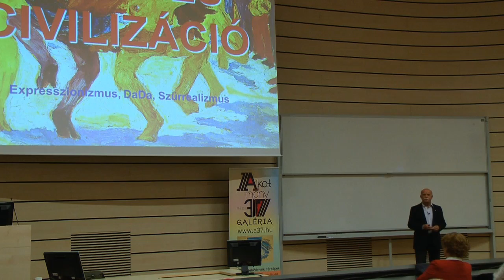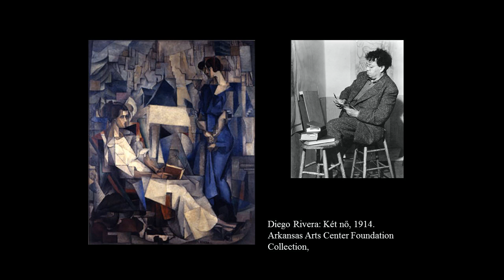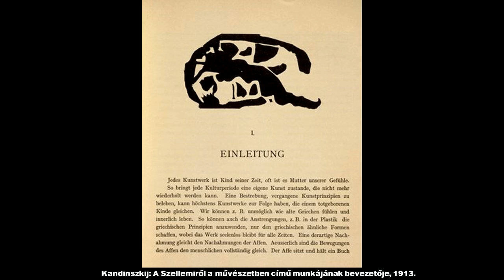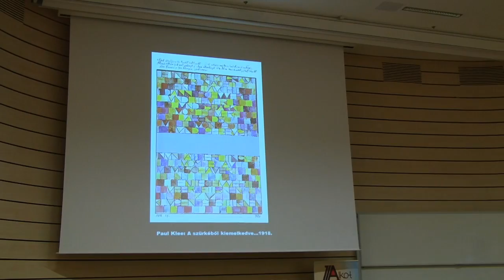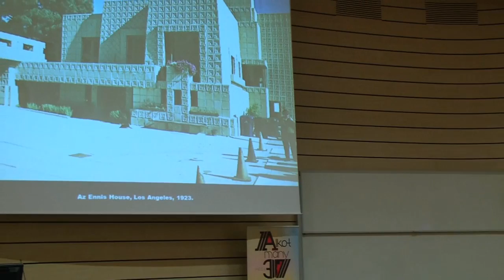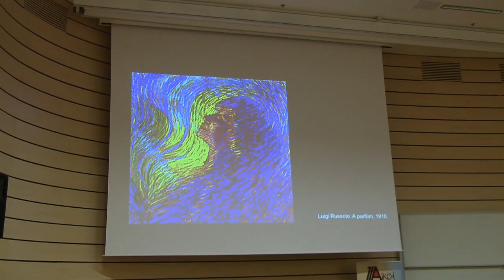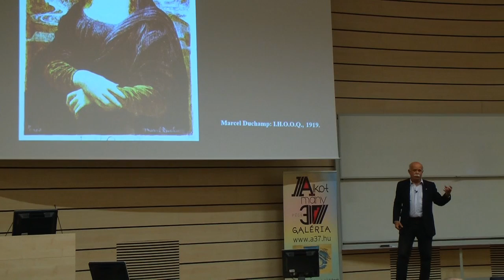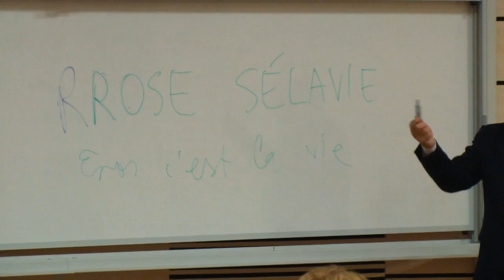Dr Aknai Tamás: Egy Évezred Európában - Rítus és civilizáció (2016.10.12.)